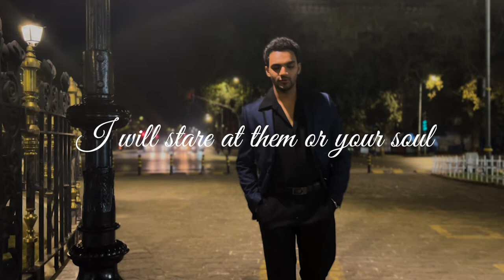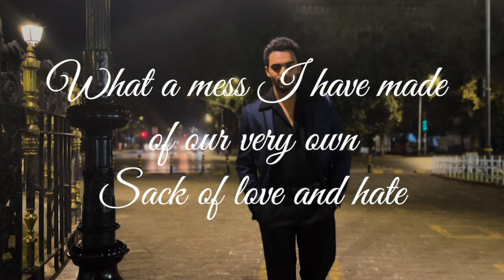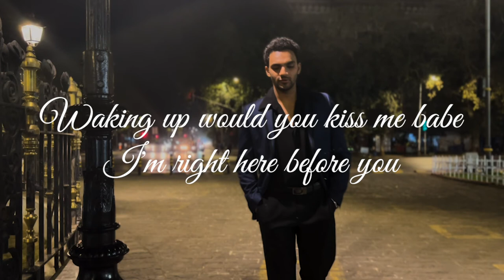Can't walk away lyrical video | Rohit Nair